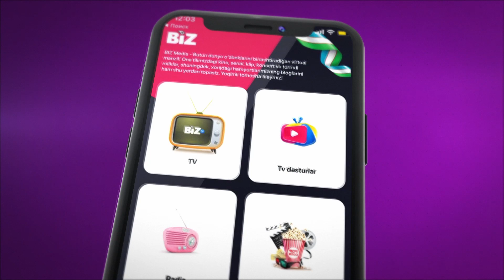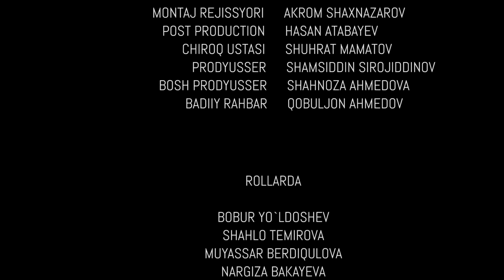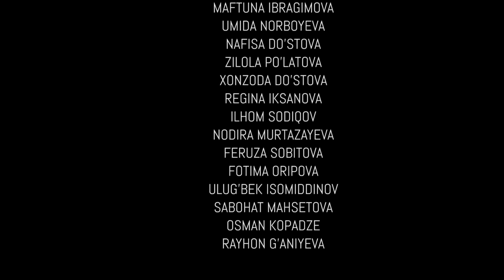Osiyo (milliy serial) 43-qism | Осиё (миллий сериал) 43-қисм